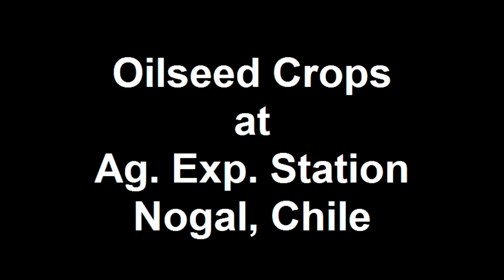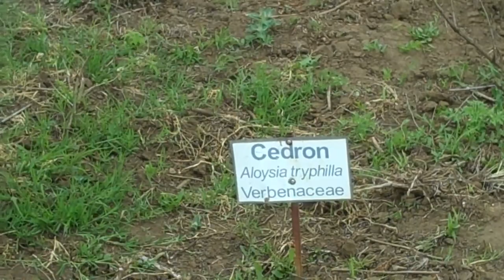Oilseed Crops at Ag. Exp. Station Nogal, Chile.mp4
At Nogal, Chile, the Agronomy Department of the University of Concepcion has an experimental research farm. This is a sample of the oilseed crops at that site in November 2009.